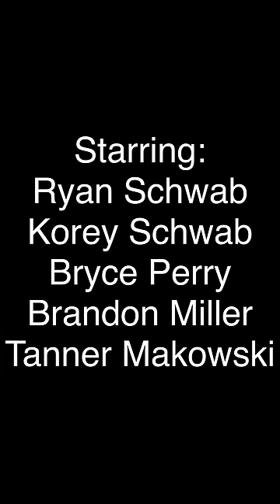Dude Perfect (Hilbert College Edition)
Had to remake a youtube video for a project so i chose Dude Perfect.
Also includes bloopers :)
Hilbert College